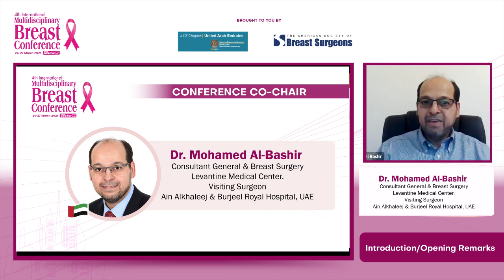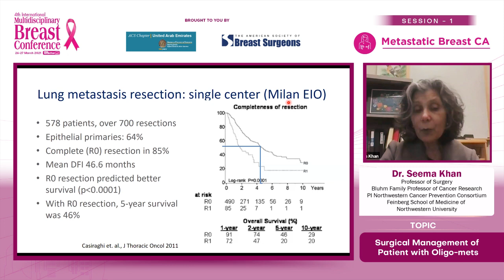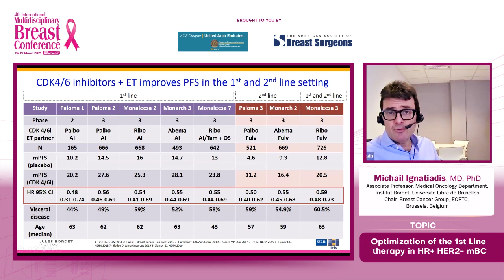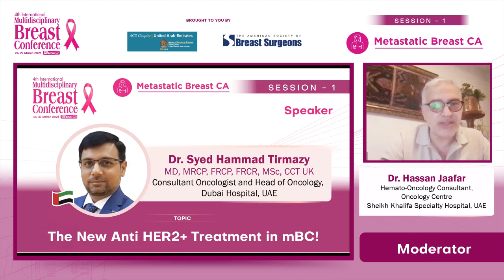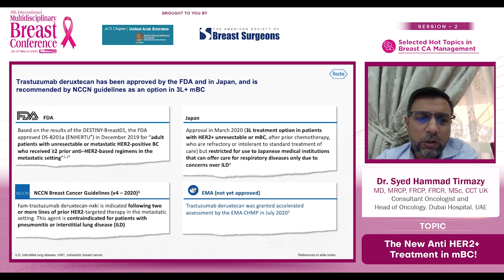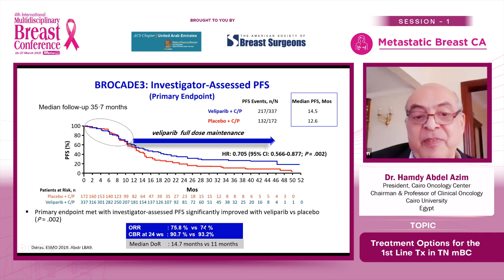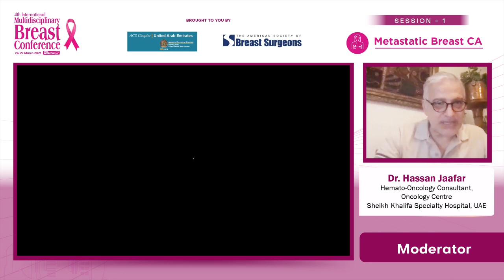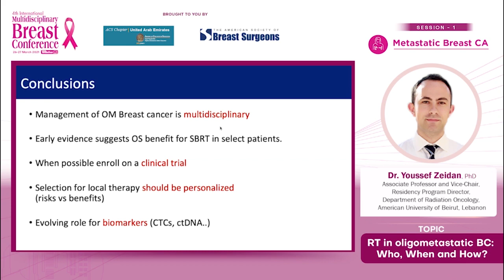4th International Multidisciplinary Breast Conference, 26-27 March 2021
Day-1: Session-1: 4th International Multidisciplinary Breast Conference